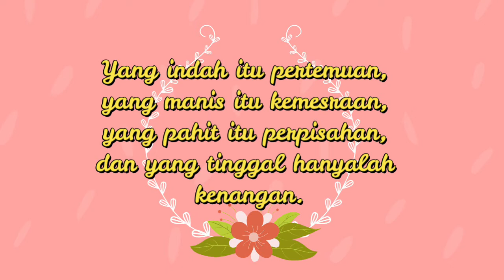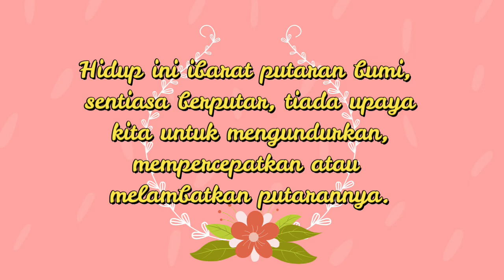10 MUTIARA KATA TERBAIK